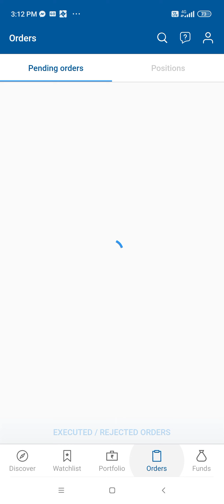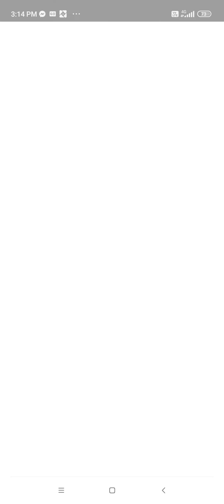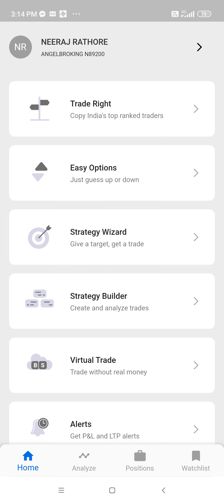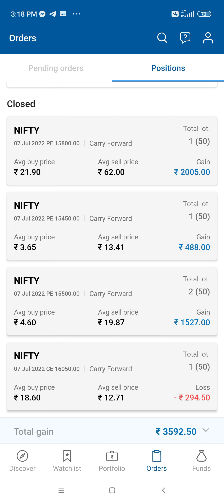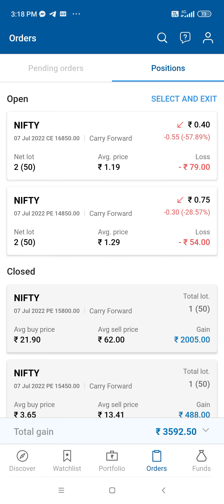Angleone Live trading 06/07/2022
#Niftybankanalysisfor tomarrow
 Telegram channel link NEERAJ RATHOD

Live Demo of cover order

ALL MY VIDEOS AND  RECOMMENDATION ARE ONLY FOR EDUCATIONAL  A
ND
MOTIVATIONAL PURPOSE. PLEASE DO NOT TAKE RISK ON YOUR HARD  EARN MONEY. MUST  TAKE ADVICE FROM YOUR FINANCIAL ADVISOR BEFORE PUTTING REAL MONEY INTO STOCK  MARKET..
TO OPEN ACCOUNT WITH 5PAISA PLEASE REGISTER THE @NEERAJRATHOD

nifty movement for tomarrow,
nifty prediction,
banknifty tomarrow movement,
kal banknifty kaisa rahega,
nifty news for tomarrow,
option trading tomarrow,
market tomarrow view,
market prediction for tomarrow,
banknifty prediction view for tomarrow,
banknifty trading strategy,
banknifty kal kaha gayega,
banknifty kal closing kaha dega,
nifty ke closing kal kaha aayege,
banknifty me kal ke level,
nifty kal kaha ja sakta hai,
nifty and banknifty analysis for tomarrow,
nifty ke liye best level kya hoge,
banknift support kaha per hai,
nifty aur banknifty me kal kya ho sakta hai,
nifty view for tomarrow,
banknifty view for tomarrow,
banknifty kal kaha khul sakta hai,
banknifty gapup,
nifty gapup tomarrow,
banknifty fall,
nifty fall,
nifty and banknifty entry point tomarrow,
nifty crash tomarrow,
banknifty crash tomarrow,
banknifty kal kya hoga,
banknifty kal,
kal banknifty,
nifty kal,
kal nifty,
banknifty options for tomarrow,

banknifty tomarrow
banknifty tomarrow analysis
Banknifty prediction
   ''Telegram Link  Given below..  please Join "